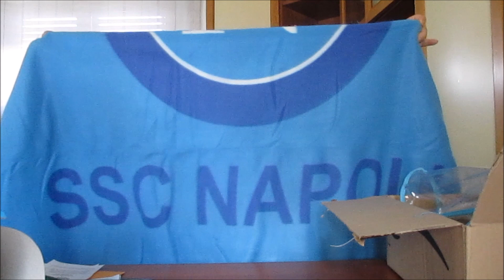apriamo i regali invitatimi dalla mia lista amazon da Rosy del canale il Girasole Rosa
spero che questo video vi sia piaciuto come sempre
lista Amazon